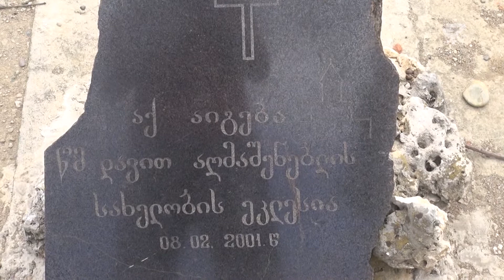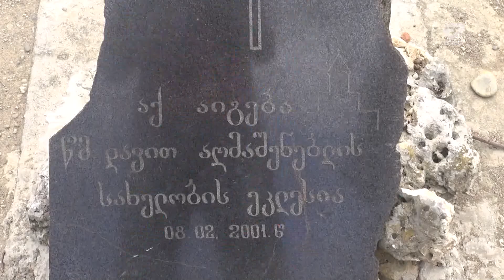"მაკდონალდსი"-ს უკან აგვისტოში ტაძრის მშენებლობა დაიწყება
ქუთაისის ცენტარლურ მოედანზე მაკდონალდისის რესტორნის უკან აგვისტოში დავით აღმაშენებლის სახელობის  ტაძრის მშენებლობა დაიწყება.  არქიტექტორის  ანდრო მაეჯანიშვილის თქმით მიწის სამუშაოები დაახლოებით 2 კვირაში დაიწყება. ტაძარი ჯვარგუმბათოვანი ტიპის იქნება . მისი სიმაღლე 20 მეტრს გაუტოლდება და  დაახლოებით 700 კვ.მ-ზე განთავსდება. მშენებლობა წელიწადსა და ექვს თვეში უნდა დასრულდეს.  შეგახსენებთ რომ მაკდონალდსის მშენებლობის პროცესი  ცენტრალურ მოედანზე სასულიერო პირების პროტესტის ფონზე მიმდინარეობდა,  რადგან ადგილზე სადაც ახლა  სწრაფი კვების ობიექტია სწორედ აღნიშნული ტაძრის მშენებლობა  იყო დაგეგმილი  . მოგვინებით  ეპარქიას ქუტაისის მერიამ   ყოფილ რესტორან „თოლიას“ მიმდებარე ტერიტორია შესთავაზა.